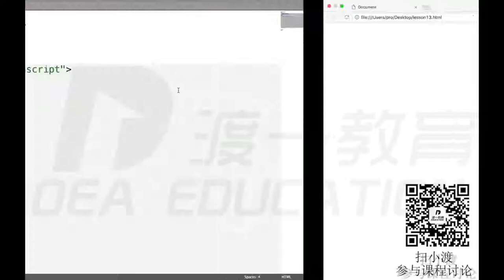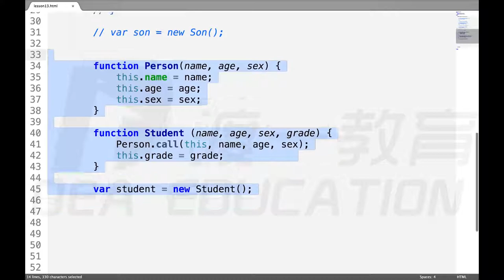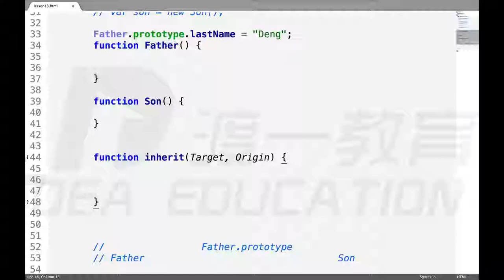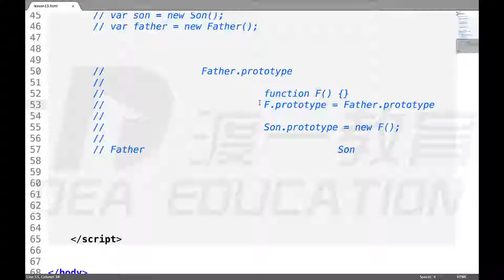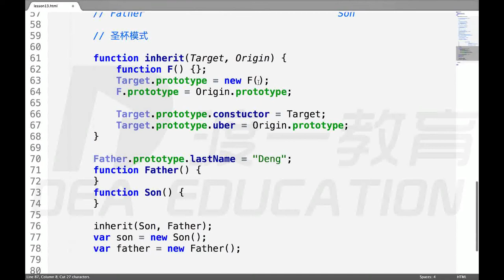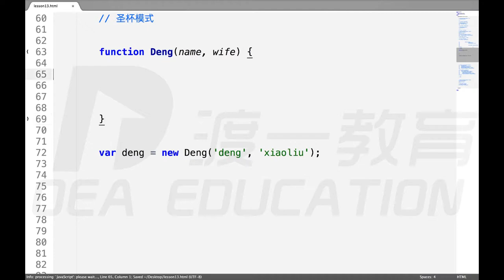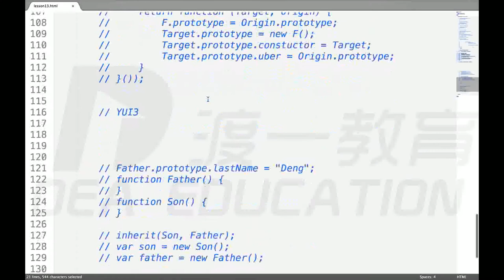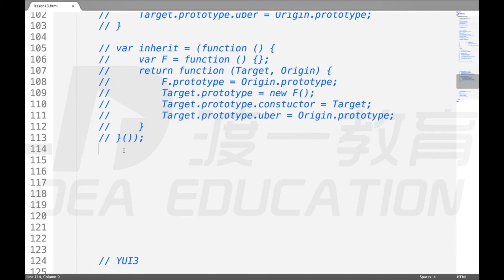18 继承模式，命名空间，对象枚举（上） —— web前端 网页制作 javascript JS 基础入门 系列教程